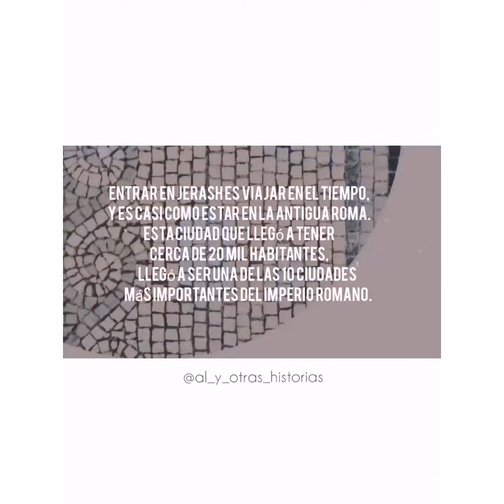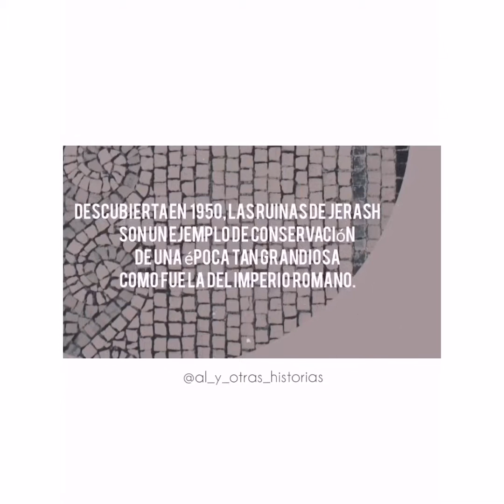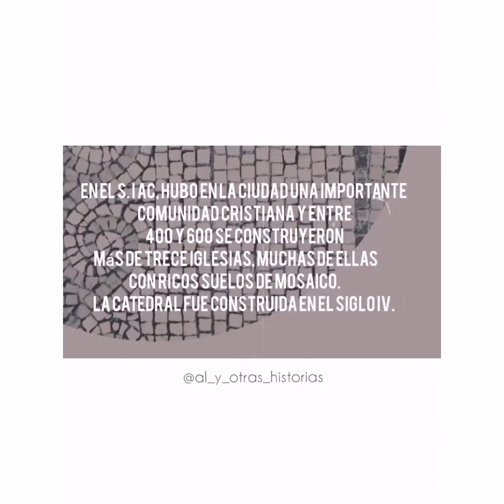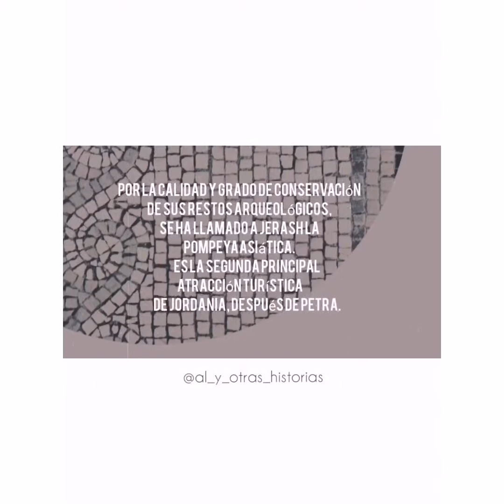El Detalle Viajero. Ciudad de GERASA.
Descubierta en el año1950, las ruinas de Jerash son un ejemplo de conservación de una época tan grandiosa como fue la del imperio romano. Entrar en Jerash es viajar en el tiempo casi como estar en la antigua Roma